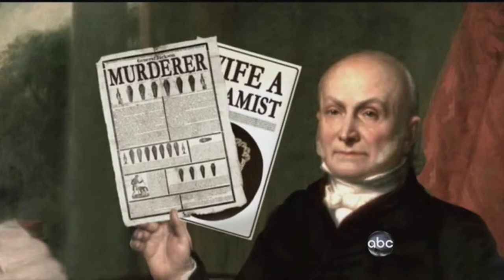How Nasty Are American Elections?